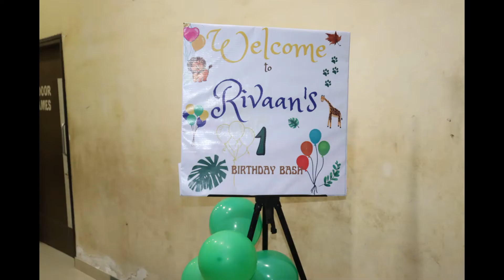Rivaan Photo reel